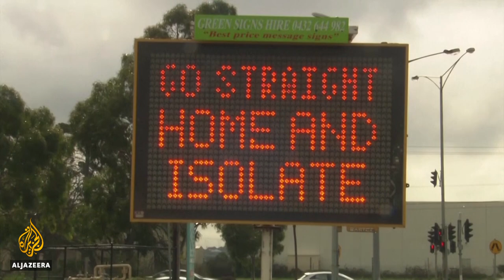Australia's second-largest city Melbourne reimposes lockdown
Millions of people in Australia's second-largest city, Melbourne, are going back into lockdown after a resurgence in coronavirus infections.
The government said the tough measures are the only way to keep the outbreak from spiralling out of control.
In Victoria, 191 people tested positive for coronavirus on Monday.
Al Jazeera's Nicola Gage reports from the capital Canberra.